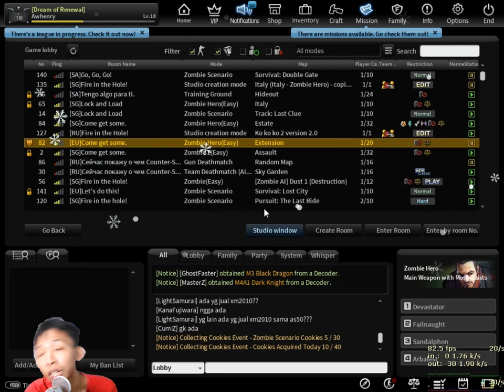Senjata Demagenya 2x lipat - Counter Strike Online